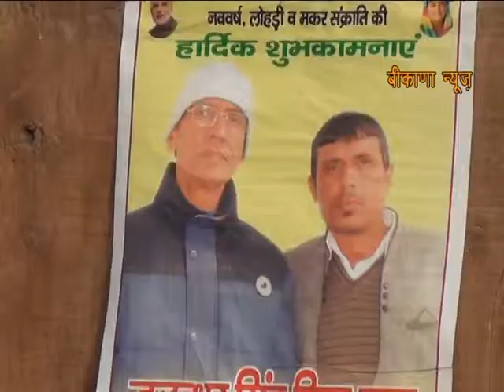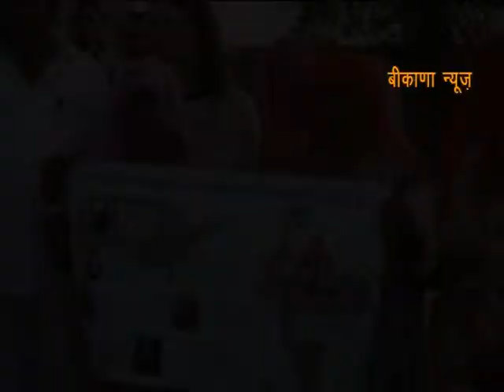chardikla time tv Bikana News chunavi hal chal 09.01.2015